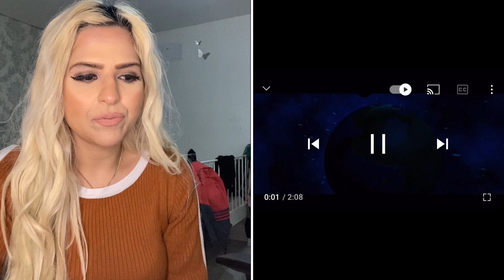Isyan Tetick - Para Para [Lyrics Video] 🇬🇧 Reaction ( Warning ⚠️ dance moves are groovy 😂)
Just Shakira Reaction | Isyan Tetick - Para Para Official Lyrics Video

Welcome to Just Shakira’s Channel